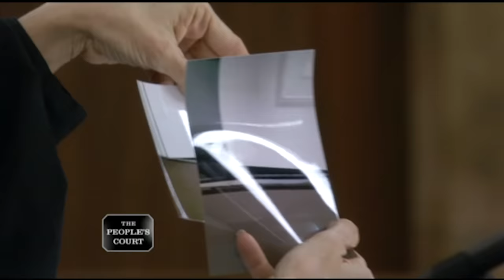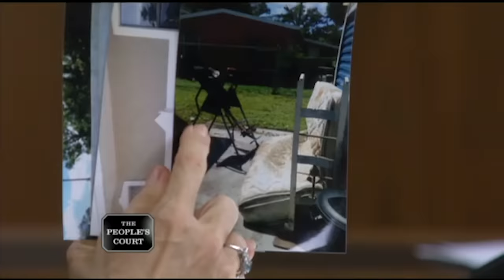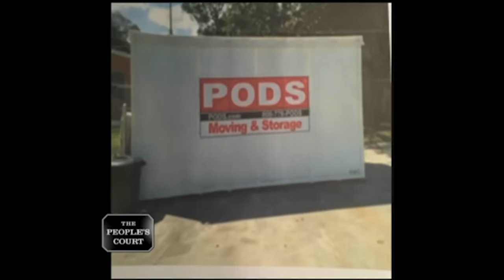Skimming On Security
The plaintiff says she rented a four-bedroom home from the defendants and left the place immaculate when she moved out. They’re refusing to return her security deposit, so she’s suing for every penny she’s owed. The defendants say the plaintiff moved out late, broke doors, and damaged the bathroom, so they had to use some of the deposit for repairs.

Case: 25-349